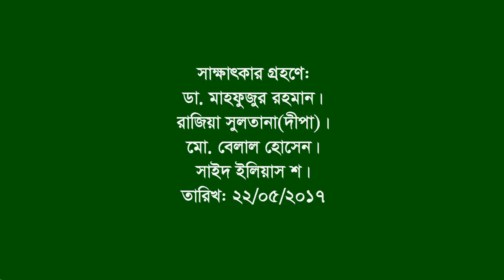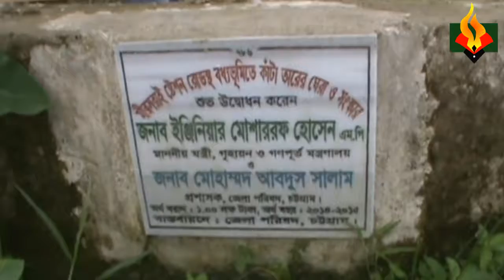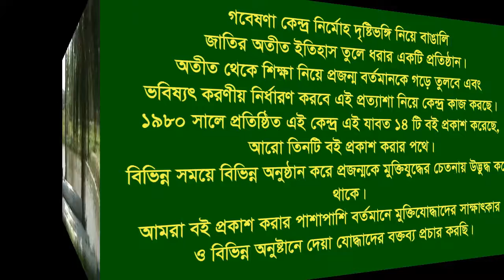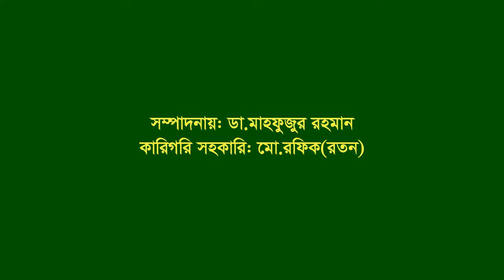Interview of Mirsharai Thana ।। CTG ।। 3 Killing spot